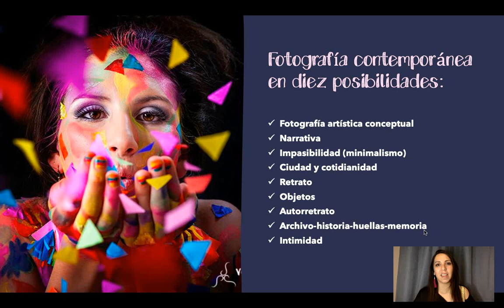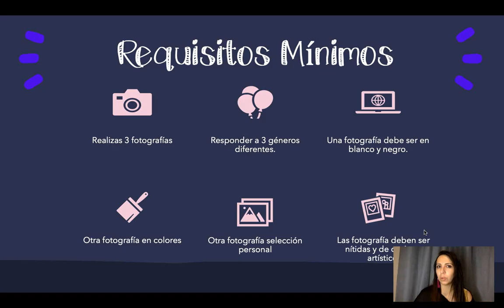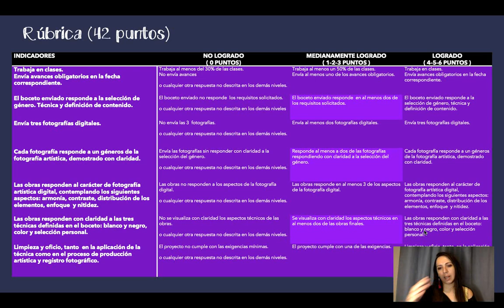ARTES VISUALES-7 BÁSICO B-FOTOGRAFÍA ARTÍSTICA-EVALUACIÓN FINAL